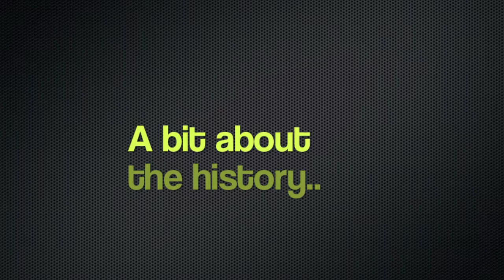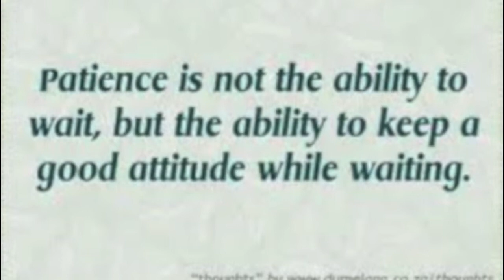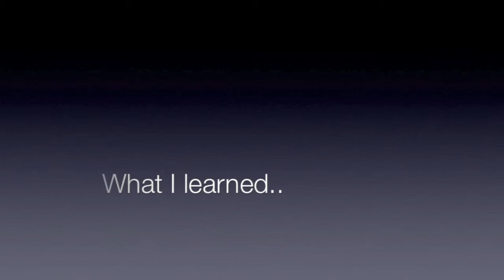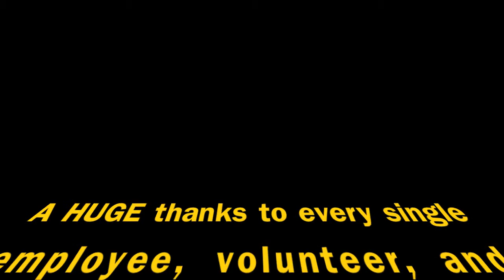Co-Op Alternative CWDHS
This is my co-op expo alternative for my grade 12 co-op glass.

The songs are listed in order from start;

Your Soul - Coasts - Paradise EP
This High - OCD Moosh and Twist - Back To The Basement Mixtape
Stay - Rihanna - Unapologetic